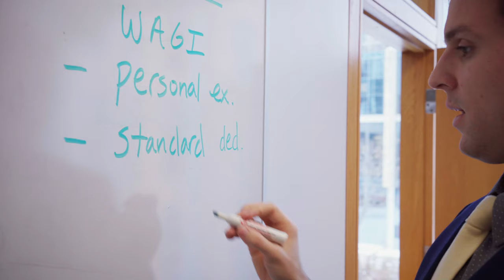The Importance of Public Policy | The La Follette School of Public Affairs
Public policy affects all aspect of our lives. Learning what goes on behind the scenes, what makes good policy, and how we can implement those policies is crucial to creating a better future. All students--regardless of major or focus--can benefit from a better understanding of the mechanics of public policy.

The Robert M. La Follette School of Public Affairs is a highly ranked program that attracts outstanding students from across the United States and around the world to its highly respected graduate programs in public affairs and international public affairs and dual degree programs.